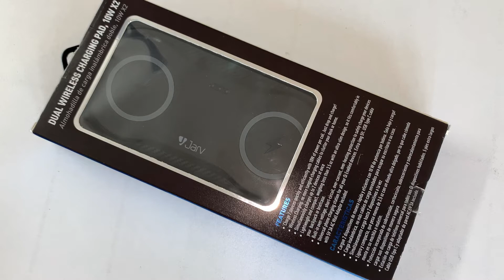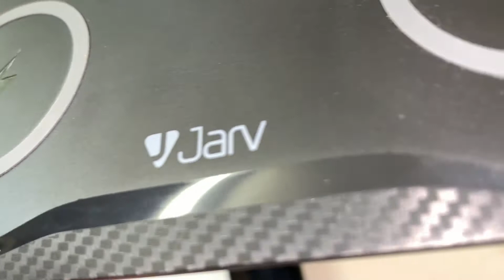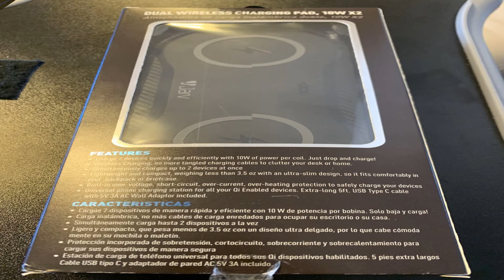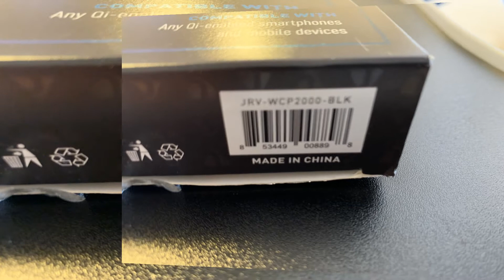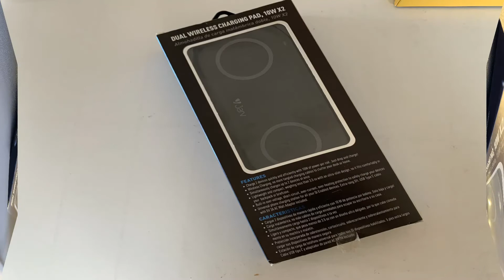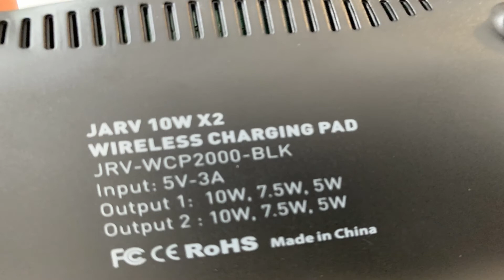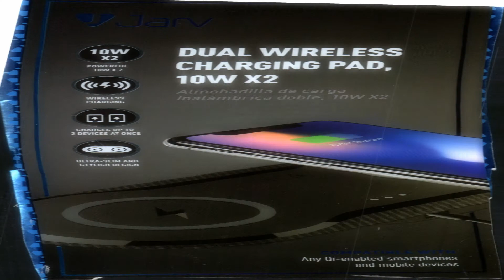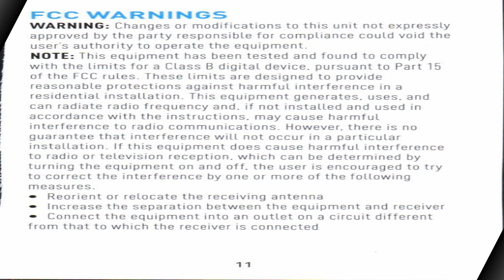JarvMobile 20W Dual Wireless Charging Pad Qi Enabled Devices 2235884 JRV-WCP2000-BLK Phone AirPods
Some info on item.

JarvMobile 20W Dual Wireless Charging Pad for Qi-Enabled Devices
Used Cat #2235884 • MFR JRV-WCP2000-BLK
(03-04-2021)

Cost: $7.55 (On a Daily Special)

Key Features
Dual-Wireless Charging Pads
Up to 10W of Charging Power in Each Coil
Works with Qi-Enabled Devices
Short Circuit Prevention
Show More
Quickly and easily charge multiple mobile devices with the JarvMobile 20W Dual Wireless Charging Pad for Qi-Enabled Devices. This pad features dual Qi-compatible charging mats with 10W of power per coil to charge your devices quickly and efficiently. This JarvMobile charger has built-in safeguards like overvoltage, short circuit, overcurrent, and overheating

With universal compatibility, this charging station works with most Qi enabled smartphones and mobile devices
The LED indicator will inform you when wireless charging mode is ready and when wireless charging is in use.

JarvMobile JRV-WCP2000-BLK Specs
Wireless Charging Power 5 to 10 W
Capacity 10 W
Input 5 V / 3 A
Output (Both) 10 W, 7.5 W, 5 W
Dimensions 7" x 3.2" x 0.02" / 17.8 x 8.1 x 0.05 cm
Input Power 5 VDC at 3 A
Dimensions 7.0 x 3.2 x 0.0" / 17.8 x 8.1 x 0.1 cm

Thank you for purchasing our
Dual Wireless Charging Pad, 10W X 2
Included in this document are technical
specifications of the Wireless Charging pad and
instructions for use.
Before using this product please read the manual
carefully.

FEATURES
• Charge 2 devices quickly and efficiently with 10W
of power per coil. Just drop and charge!
• Wireless Charging, no more tangled charging
cables to clutter your desk or home.
• Simultaneously charges up to 2 devices at once
• Lightweight and compact, weighing less than 3.5
oz with an ultra-slim design, so it fits comfortably in
your backpack or briefcase.
• Built-in over-voltage, short-circuit, over-current,
over-heating protection to safely charge your devices
• Universal phone charging station for all your Qi
Enabled devices. Extra-long 5ft. USB Type C cable
with 5V 3A AC Wall Adaptor included.
Our products are compliant with FCC certifications

SPECIFICATION:
PACKAGE CONTENTS:
1X Jarv 10W X 2 Dual Wireless Charging Pad
1X 5V/3A AC Wall Adaptor
1X 5ft. Type C USB Charging Cable
Capacity: 10W X 2
Wireless Charger: Input: 5V/3A
 Output 1: 10W, 7.5W, 5W
 Output 2: 10W, 7.5W, 5W
Dimensions: 7 x 3.2 x 0.02 inches
Weight: 3.3 oz (bulk)
Compatibility: Qi enabled devices,
 USB enabled devices.

DEVICE OVERVIEW:
1. Type C Input Charging port
2. Wireless Charging Coil
3. LED Indicator display

LED INDICATOR GUIDE:
INDICATOR
Red LED indicator light
Green LED indicator light
STATUS
Wireless Charging
mode ready
Wireless Charging in use
5
GETTING STARTED:
CONNECTING YOUR WIRELESS CHARGING PAD
1. Connect the supplied AC wall adaptor and USB
charging cable to the charging base of the charging pad
and then to a wall outlet.
For optimal charging efficiency please use a 3.6A/19V
AC wall adaptor (not included)
CHARGING YOUR WIRELESS DEVICES
This wireless charging pad works with most Qi enabled
devices
1. Place your Qi enabled device on either of the two
5FT
wireless charging coils. Make sure the center of the
device is aligned over the center of the charging coil.
Charging will begin on contact.
2. The LED indicator will turn Green to indicate a
wireless device is being charged. If the Green LED light
does not turn on, please make sure your device is
properly aligned to the wireless charging coil.

devices
1. Place your Qi enabled device on either of the two
DO NOT PUT ANY METAL OR MAGNETS BETWEEN
THE WIRELESS CHARGING PAD AND YOUR DEVICE
WHILE CHARGING WIRELESSLY
2. The LED indicator will turn Green to indicate a

WARRANTY
At Jarv, we are commited to making the highest
quality product. To back this up, your Jarv product is
warrantied for One (1) full year from the date of